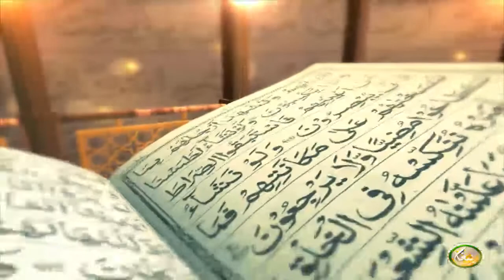Dora Tafseer AlQuran | Pashto Bayan 51 | دورہ تفسیر القرآن الشیخ روح الله توحیدي